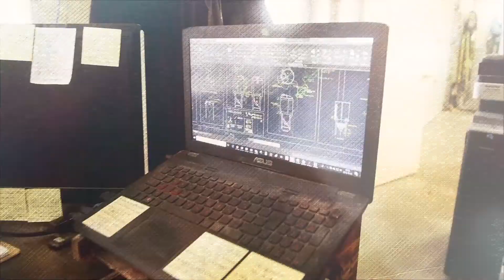Systèmes Brassage HM